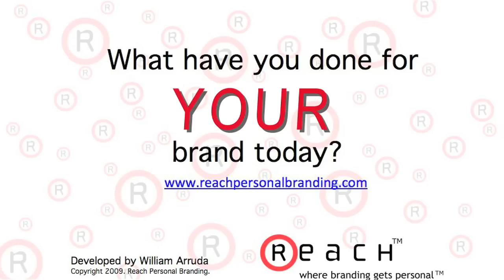Personal Branding Vs Corporate Branding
There is a lot of buzz about which is more important - personal branding or corporate branding. William Arruda, Founder and CEO of Reach Personal Branding and author of Ditch. Dare. Do! explains they are equally important and can work together.